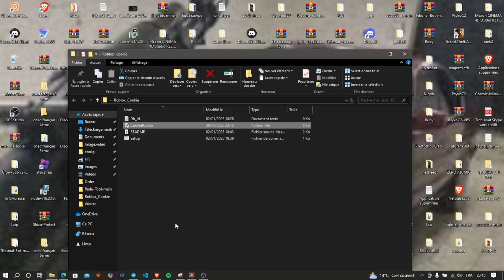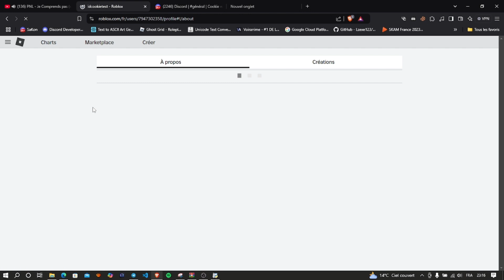"Nouveau ID to Cookies pour Roblox ! 💻 (100% Fonctionnel)"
🔥 ID to Cookies Roblox est le MEILLEUR logiciel pour récupérer tes cookies facilement et rapidement ! Fonctionne en [année actuelle] et mis à jour régulièrement. ⚡

📌 Fonctionnalités :
✅ Récupération rapide des cookies
✅ Interface simple et intuitive
✅ 100% gratuit et sécurisé
✅ Compatible avec toutes les versions de Roblox

📢 Tutoriel inclus dans la vidéo ! Regarde jusqu’à la fin pour voir comment l’utiliser.

💬 Une question ? Un problème ? Laisse un commentaire et j’y répondrai rapidement !